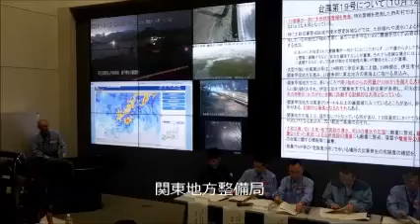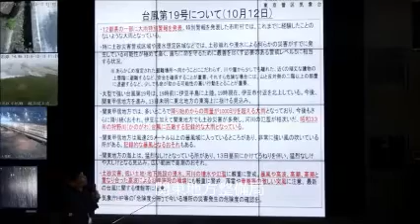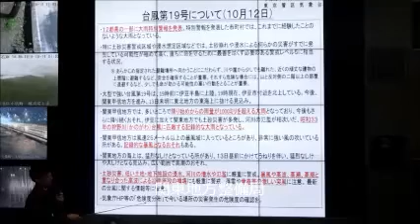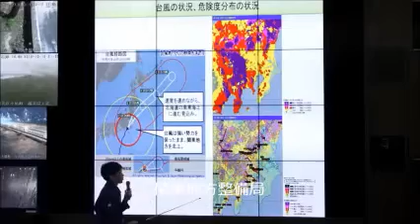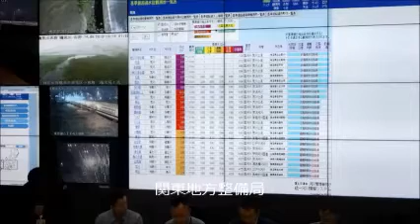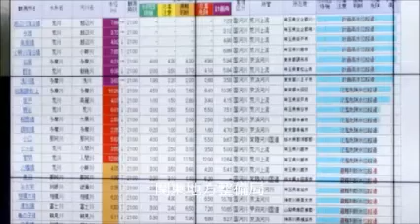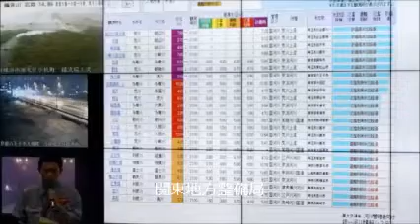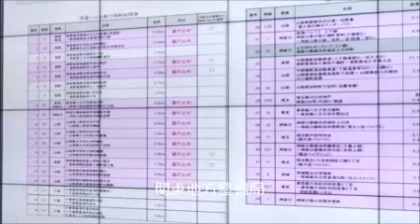令和元年10月12日（土） 21時00分 東京管区気象台・関東地方整備局河川部 共同会見